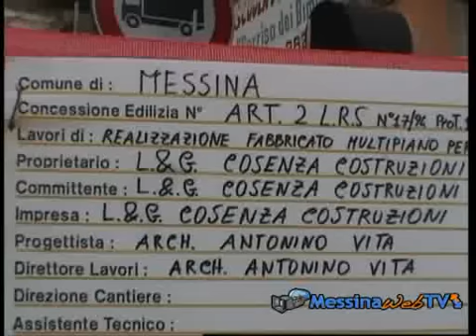Messina, una città senza memoria ! - La WebTv della tua terra - MessinaWeb.Tv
Servizio realizzato dal giornalista Marco Grassi (voce di Carlo Cucinotta) per Messinaweb.tv del 28 Gennaio 2010